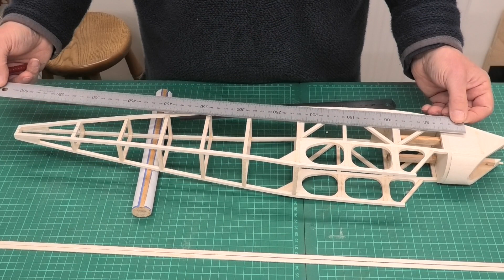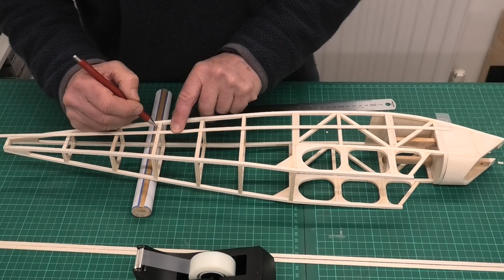45" Quaker & Mills Diesel - Build Series: Pt 5 Adding Stringers!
This build series is for the Quiver which is a scaled down version, with a 45" wingspan, of the classic 1930's Quaker.  This version of the Quaker was designed by W John Wheater in 1989, with the plans being available on OuterZone. This is a build series that will take you step by step through the construction of the model, culminating in a maiden flight, and followed by a build & flight review.  The finished aeroplane will be powered by a 1950's Mills 1.3 cc engine.  The aeroplane will have 2 channel RC, elevator & Rudder.